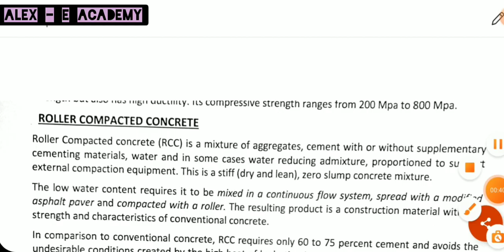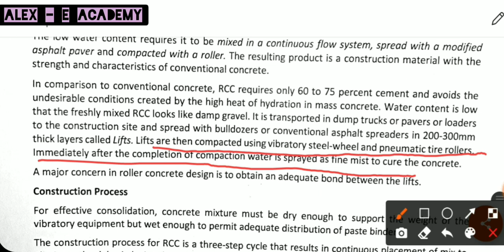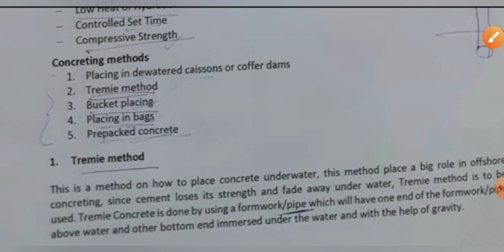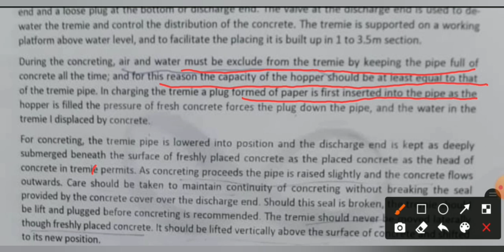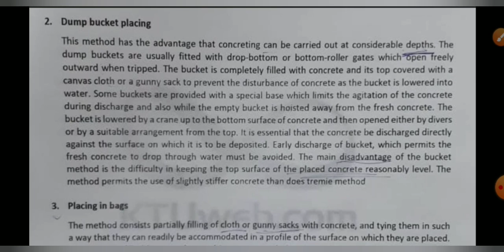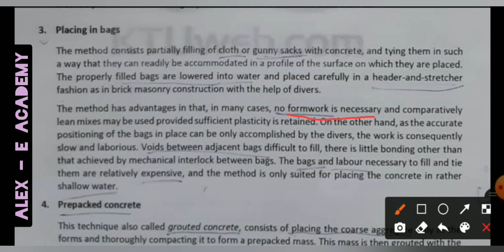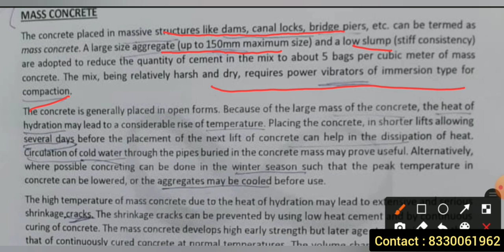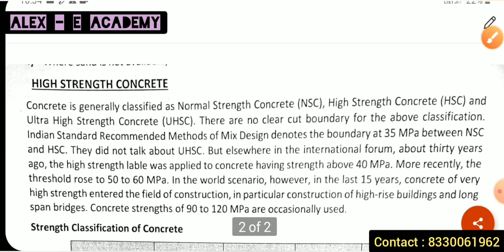CE 361 - Advanced Concrete Technology | Solved University KTU Questions | Module 6, Part 3 |S5 Civil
CE 361 - Advanced Concrete Technology

 | Solved University KTU Questions |

Roller Compacted Concrete

High Strength concrete

Under water Concrete

|S5 Civil Engineering |